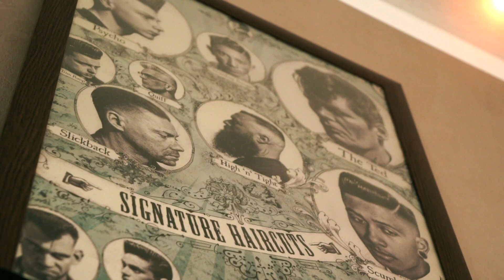Friseur Hamburg | Sadia´s Haarstube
Hier ein Werbeclip für Sadia´s Haarstube in Hamburg.

Barbershop Hamburg